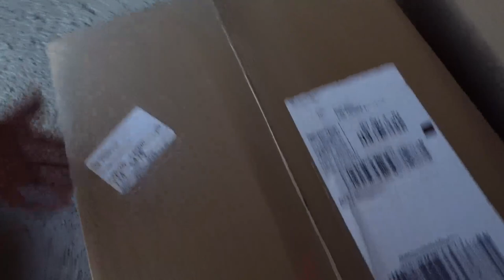Unboxing Air Jordan 13 "Court Purple" Review " Is These Worth Copping Or Nah?!?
Looking To Purchase Seanbennett618 Merch?? (LINK BELOW)